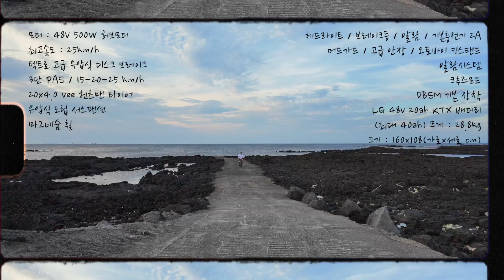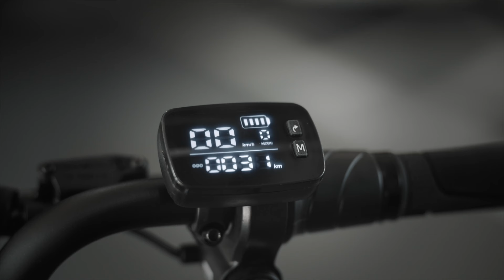제주도에서는 이게 답이네... 엑스라이더 X50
하루 한번 여러분들이 웃으시길 바라는 윤스타.